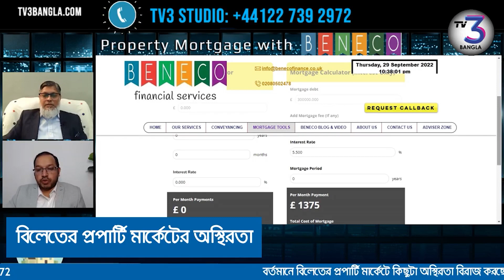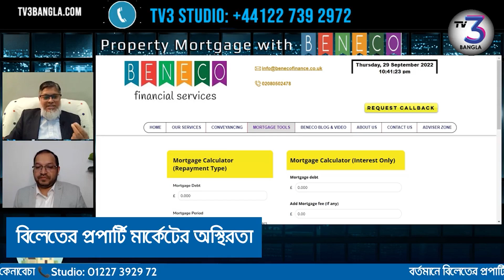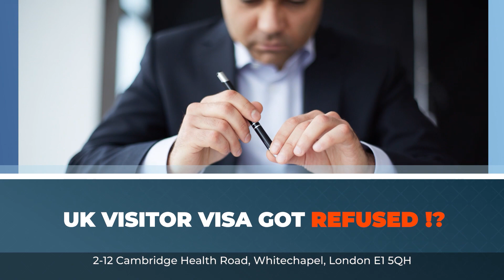ভবিষ্যতের আয়-ব্যয়ের হিসাব করুন খুব সহজে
প্রপার্টি মার্কেটে টালমাটাল অবস্থা। বাড়ি কিনলে লাভ হবে নাকি ক্ষতি, বুঝে উঠতে পারছেন না। ভবিষ্যতে খরচ কতো বাড়বে জানা দরকার? নিজেই এসবের হিসাব মেলান খুব সহজে